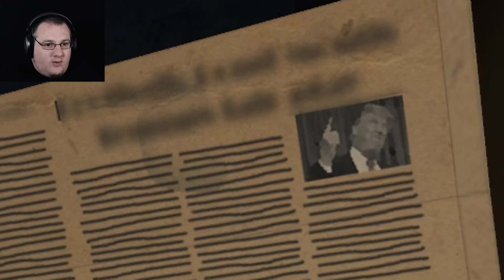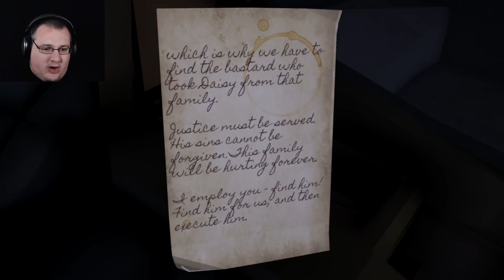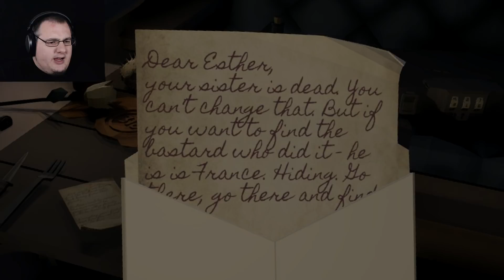The Ransom | You'll Never Take Me Alive!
We've been kidnapped and time is running out to escape! The Ransom!

  ► Axel Johansson
  ► Gary Thompson
  ► Casey Wood
  ► Aaron Ward
  ► Michael Welch
  ► Tina Patterson
  ► Daniel O'Brien
  ► Dennis Fechner